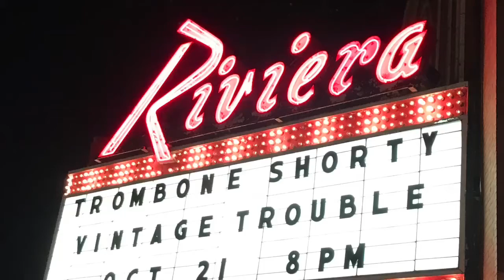Trombone Shorty - Do to Me/Saints Go Marching In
The Riviera Theater
10/21/17
WXRT